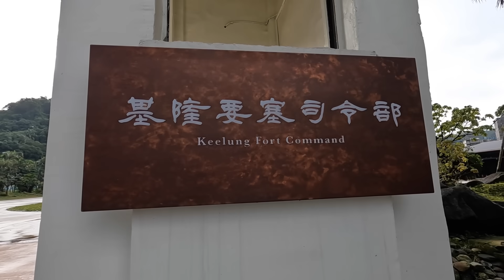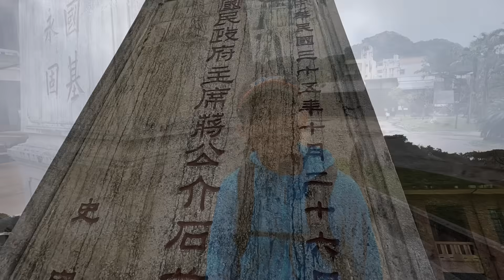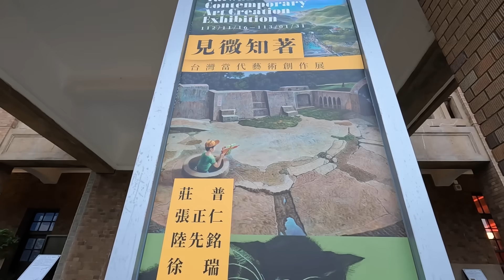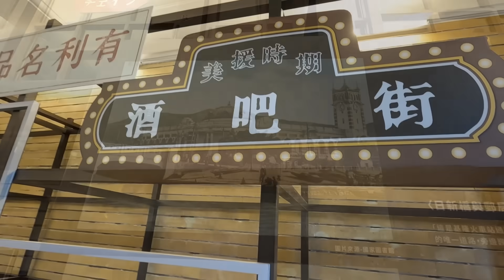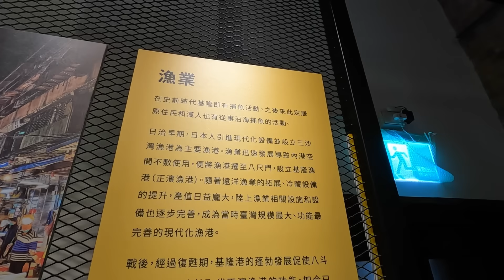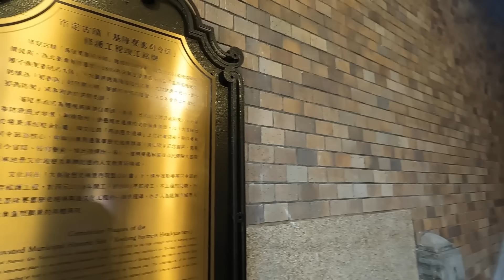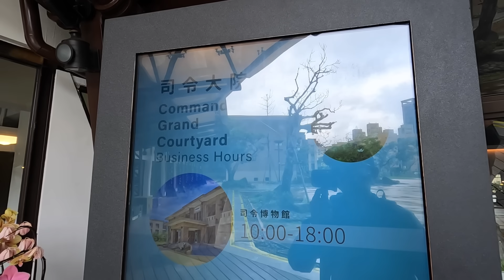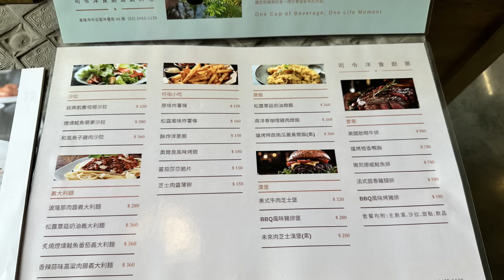新開幕！基隆要塞司令部 (司令大院子) 、台灣唯一的「蔣介石」紀念碑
基隆要塞司令部是日本時代北台灣要塞最高指揮中心, 完工於昭和4年 (1929)年。民國35年 (1946) 蔣介石第一次來到台灣，就曾巡視基隆要塞司令部，司令部前立有一座紀念碑，很可能是台灣現存唯一的「蔣介石」紀念碑。

Keelung Fort Command was the highest command center of the Northern Taiwan Fortress during the Japanese era. It was completed in the 4th year of Showa  (1929). In the 35th year of the Republic of China (1946), when Chiang Kai-shek came to Taiwan for the first time, he supervisory visit the Keelung Fort Command. There was a monument in front of the command building, which is probably the only "Chiang Kai-shek" monument in existence in Taiwan.

（Please refer to the following Google Map link for the traffic information and hiking route ）

 光復樓設有公共廁所。
The Guanfu Building has public toilets.

★大眾運輸：上述地圖有標示附近公車站牌。
★自行開車：Google地圖衛星導航可以輸入「司令大院子」,即可抵達目的地。附近路旁設有免費停車場。(註: 假日不易停車)
★Public transportation: The map above shows nearby bus stops.
★Driving by yourself: You can enter "Commander Grand Courtyard" on Google Maps satellite navigation to reach your destination. There is free parking on the roadside nearby. (Note: Parking is not easy during holidays)

★Tony的自然人文旅記第2141篇 - 旅行影片：全新完工！基隆塔～無障礙步道, 電梯直達空中走廊！

★Tony的自然人文旅記第2159篇 - 旅行影片：基隆八尺門、阿拉寶灣、社寮東砲台歷史散步

270-pro Backpack 碳纖維自拍桿 (自拍棒)

【音樂】（Music）
00:01 Cocktail Hour - Aaron Kenny (YouTube音樂庫)
02:43 Christmas Homecoming -  Aaron Kenny (YouTube音樂庫)
05:13 Mourning Doves - Zachariah  Hickman (YouTube音樂庫)
09:28 Pink Sunrise - The Great North Sound Society (YouTube音樂庫)
12:05 No.9 Esther Waltz (YouTube音樂庫)